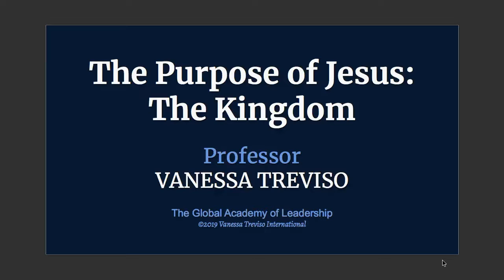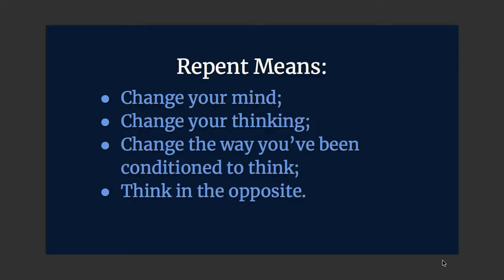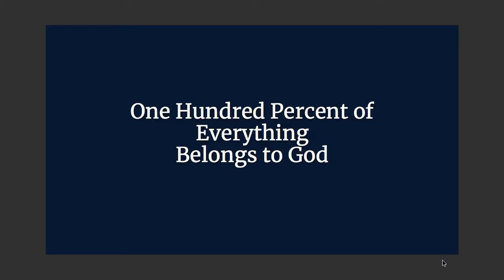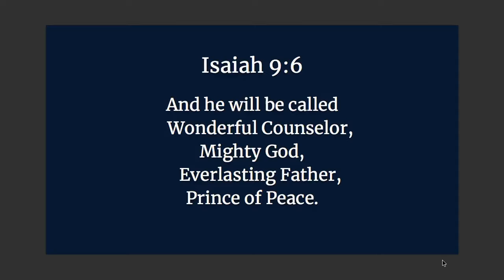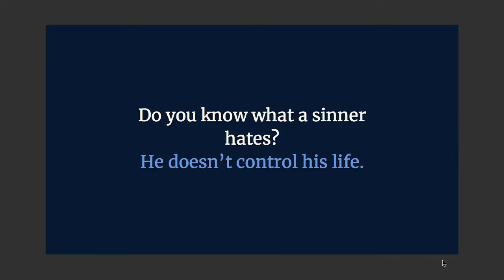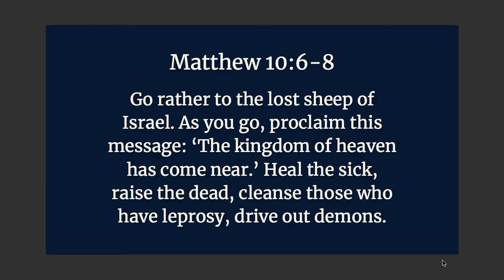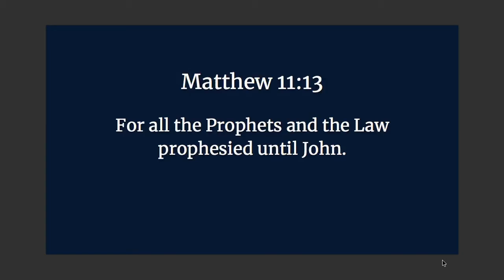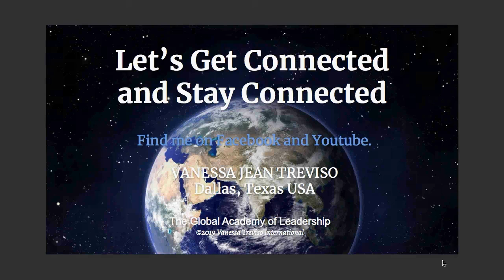The Purpose of Jesus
Vanessa Treviso
The Global Academy of Leadership